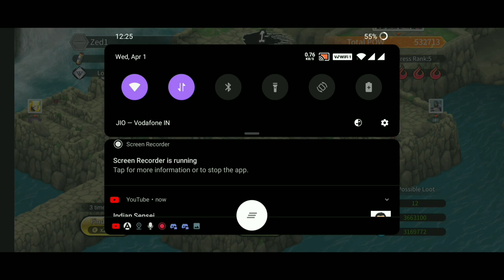Itachi Uchiha (Reanimation) Solo AM Showcase | F2P + Gatecrash + P2W | Naruto x Boruto Ninja Voltage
Special Thanks to ClutchPapi & AddyUchiha.
Timestamps
F2P Normal : 0:24
Gatecrash: 4:08
P2W: 6:08

Track: NEFFEX - Fight Back [Official Video]